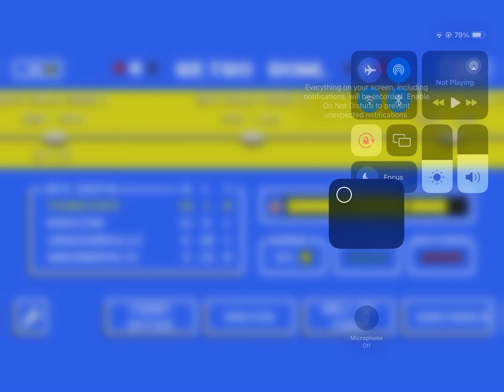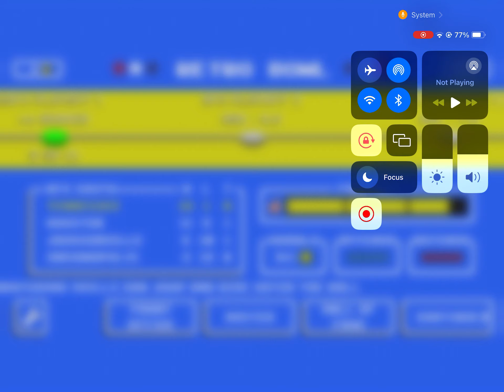D Cowart Balls out! (Retro bowl playoffs)